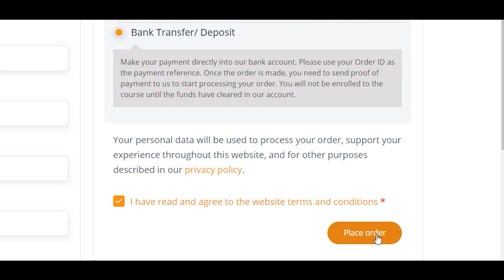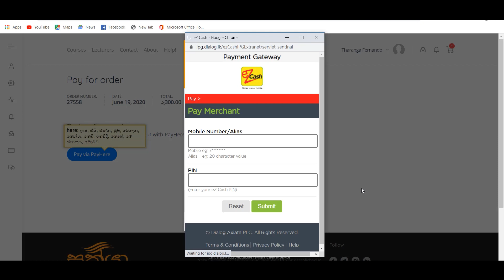බැංකුව හරහා මුදල් ගෙවිම නිවැරදිව කරන්නේ කොහොමද